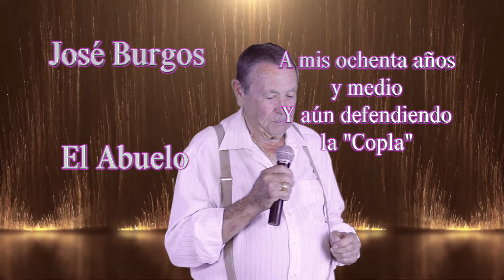JOSÉ BURGOS EL ABUELO. CANTA- TU PELO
TU PELO ..JULIO MADRÍD
A ESA MUJER
CANTA JOSÉ BURGOS EL ABUELO TU PELO
MUSICA Y MUSICOS DANCE